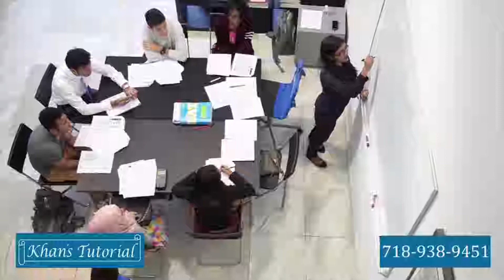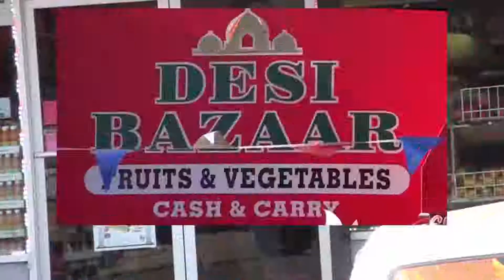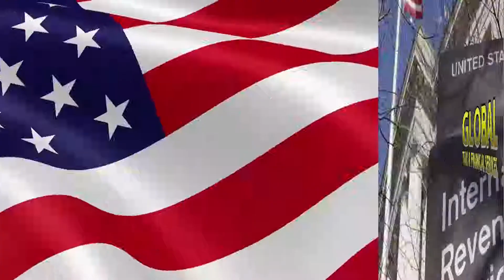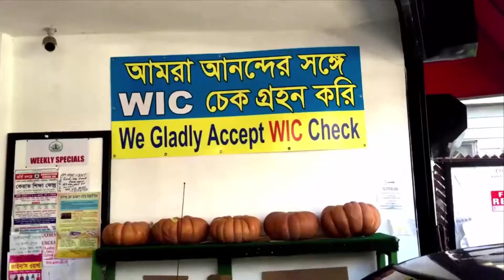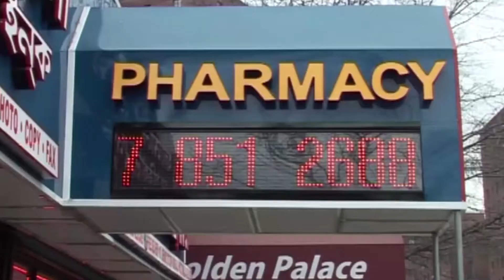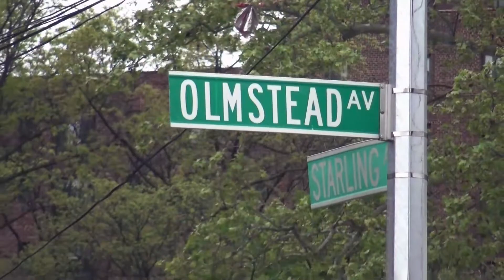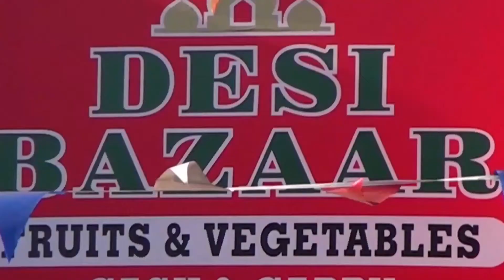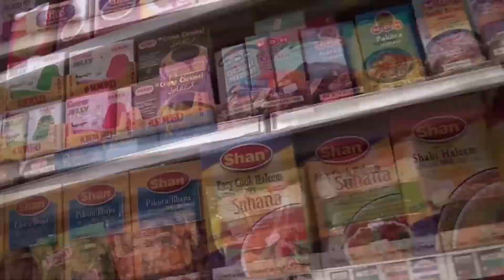News & Views, Episode : 64, Millennium Tv Usa